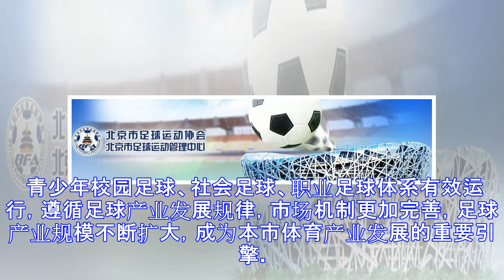北京足改方案出台:3步走战略 2035要有两争冠队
原标题：北京足改方案出台:3步走战略 2035要有两争冠队 各区人民政府，市政府各委、办、局，各市属机构： 《北京市足球改革发展总体方案》已经市政府同意，现印发给你们，请结合实际认真贯彻落实。 北京市人民政府办公厅 2017年9月30日 北京市足球改革发展总体方案 为深入贯彻落实党中央、国务院决策部署，推动全市足球事业改革发展，根据《国务院办公厅关于印发中国足球改革发展总体方案的通知》(国办发〔2015〕11号)等有关文件精神，结合本市实际，特制定本方案。 一、总体要求 (一)指导思想 深入贯彻落实习近平总书记关于体育工作特别是足球改革发展的重要指示精神，坚持问题导向，深入改革创新，遵循足球发...